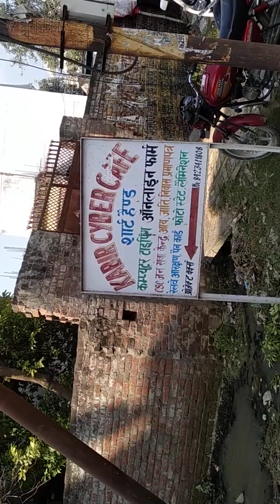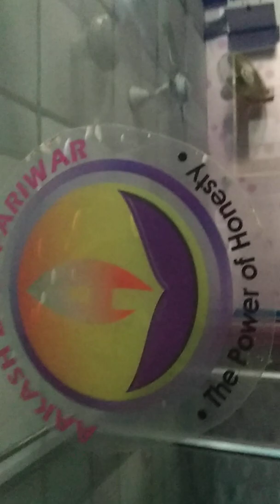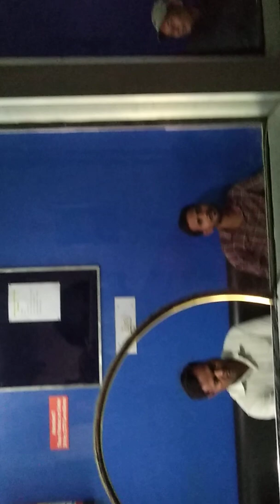Aakashdeep pariwar prayagraj head office